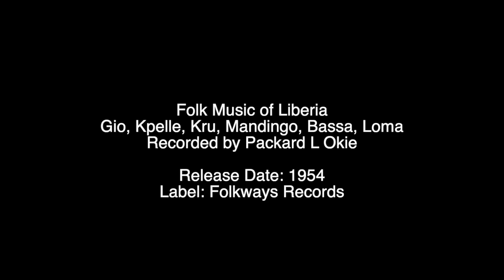Folk Music from Liberia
Tracklisting:
Female singer with male singer_guitar player - Mandingo 00:00
Gio laborers - Gio Songs 03:26
Gio singers led byJeru - Gio Song 08:24
Grebo - Kru Song with Guitar 1:26
Jeffly assisted by Bo - Bassa Belly Harp 16:12
Jon Wieh - Bassa Musical Bow 22:34
Pepe Kroma - Kpelle Harp _ Kpelle Band (medley) 24:10
Six men cutting and singing - Kpelle Bush-Cutters 26:44
Two balafons accompany the singing - Mandingo Song with Balafon 30:54
Two men singing and playing their drums with women in the background - Loma (Buzi) Song with Fanga Drums 33:20
Unspecified - Kpelle Band 37:28